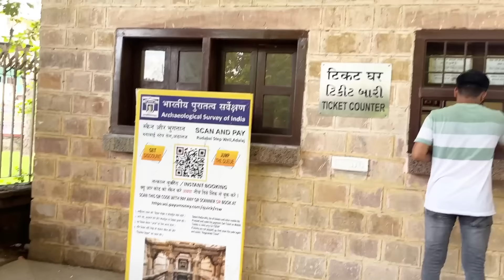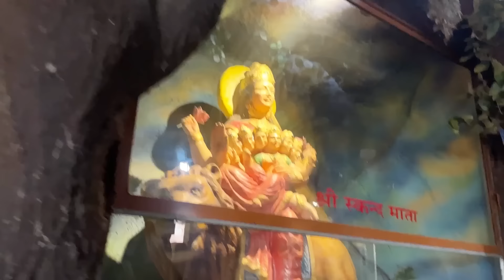ફેમિલી સંગ મોજે દરિયા🥰 ahir family #046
SHARE the video with your friends and family. Don’t forget to share your thoughts/suggestions in the COMMENT section.
karvachauth
shaadi
Fashion
Home Tour
Friends
Family Vlog
Family
rajasthan
Lifestyle Vlog
vlogs
Vlogs
shruja
shruja’s vlogs
shruja’s video
photos
shruti ahir
shruti jay ahir
Funny Vlog
Funny Vlogs
entertainment
comedy
study
home
farm
village
sasural family
mayka family

shruja vlogs - shruti ahir - daily vlogs - daily videos - daily shorts - family videos - family vlogs - family lifestyle - shruti ahir family

shruti ahir father mother
jay ahir father mother
hindi vlogs
daily vlogger
daily videos
photos
funny videos
family videos
village videos
farm house videos
farm videos
tractor
travel videos
prank
funny
entertainment

make video ~ iphone13
editor - me